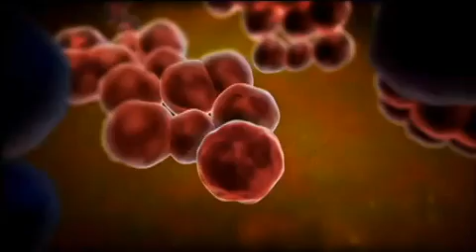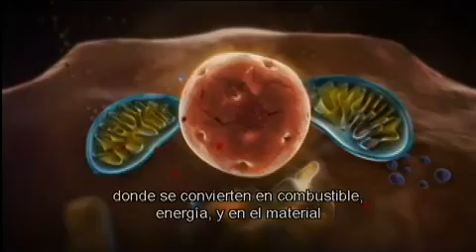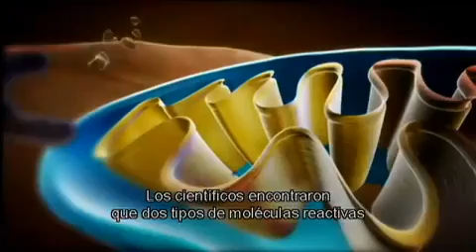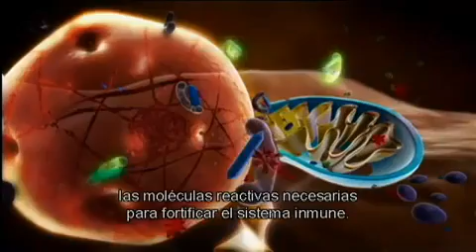ASEA Funcionamiento Molécular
Nacemos y morimos a nivel celular. Las moléculas de señalizacion redox son las encargadas de proteger, detectar, reparar y reemplazar nuestras células.

A partir de los 12 años de edad, nuestro cuerpo empieza a crear menos moléculas redox hasta, que hubo un descubrimiento, sin precedentes, llamado ASEA.